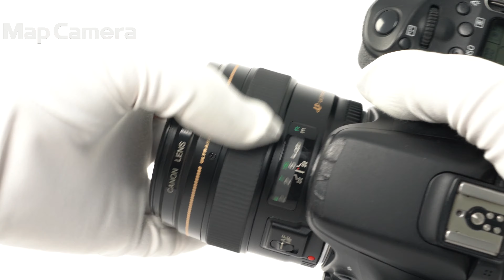Canon (キヤノン) EF85mm F1.8 USM 並品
Canon (キヤノン) EF85mm F1.8 USM

【その他】レンズ内にチリ・ホコリが多数見受けられますが、実用には問題ありません。